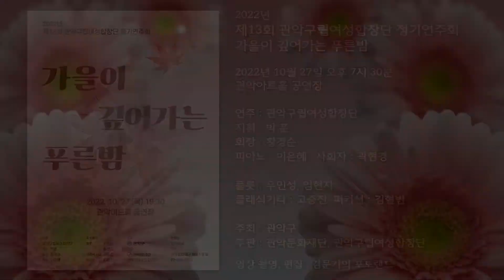제13회 관악구립여성합창단(지휘 박 훈) 정기연주회 / Por una cabeza(C. Gardel 곡) - Pf. 이은혜 Fl. 우민성, 임현지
2022년
제13회 관악구립여성합창단 정기연주회
가을이 깊어가는 푸른밤

2022년 10월 27일 오후 7시 30분
관악아트홀 공연장

연주 관악구립여성합창단
지휘 : 박 훈
회장 : 황경순
피아노 : 이은혜
사회 : 곽현경

특별출연
플릇 : 우민성, 임현지
클래식기타 : 고충진
퍼커션 : 김현빈

주최 : 관악구
주관 : 관악문화재단, 관악구립여성합창단

프로그램
1 부 / 영원한 빛과 자비
• Lux Aeterna(영원한 빛)(M. Roueche 곡)
• Ubi Caritas(사랑과 자비가 있는 곳에)(O. Gjeilo 곡)
• Ubi Caritas(이호준 곡)

Special Stage 플룻 듀엣_우민성, 임현지
• 시네마천국 모음곡(E. Morricone 곡)
• 여인의향기 OST Por una cabeza(Carlos Gardel 곡)
• 캐리비안 해적 테마곡Pirates Of The Caribbean(H. Zimmer 곡)

2부 / 그리움이 있는 한국가곡
• 못잊어(김소월 시 조혜영 곡)
• 도라지꽃(유경환 시 박지훈 곡)
• 마 중(허 림 시 윤학준 곡 이희연 편곡)
• 벚꽃나무 아래(김동현 시 이원주 곡 이희연 편곡)

Special Stage 클래식 기타_ 고충진
• 영화 태극기 휘날리며 주제곡(이동준 곡 고충진 편곡)
• 시간에 기대어(최 진 시, 곡 고충진 편곡)

3부 / 가을이 오면_ 퍼커션 김현빈, 안무 최문영
• 가을이 오면(이영훈 작사, 작곡 이현철 편곡)
• 제주도의 푸른 밤(최성원 작사,  곡 황광선 편곡)
• 우리의 사랑이 필요한거죠(박주연 작사, 하광훈 곡 조우현 편곡)
• 깊은 밤을 날아서(이영훈 작사, 작곡 조우현 편곡)
• 시월의 어느 멋진 날에(한경혜 시. Rolf Lovland 곡)

사진, 영상 촬영 & 편집 : 김문기의 포토랜드
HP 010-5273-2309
유투브 채널 : 김문기의 포토랜드